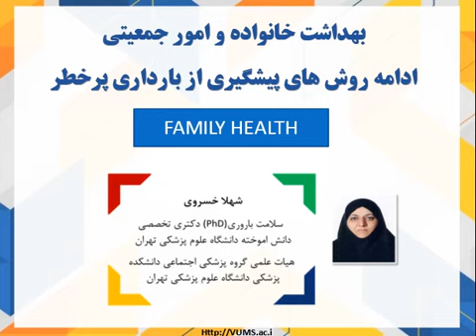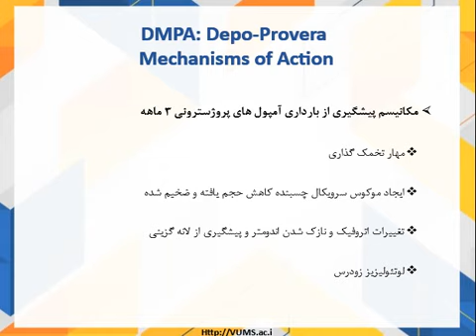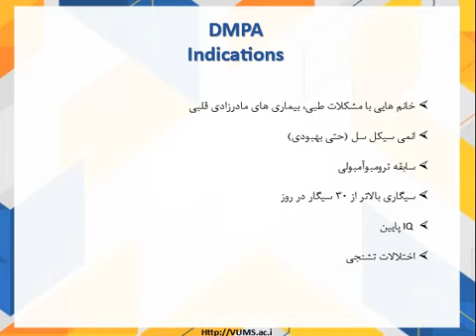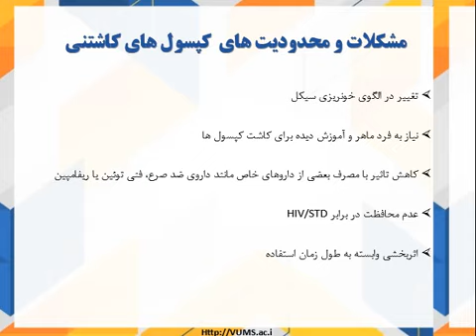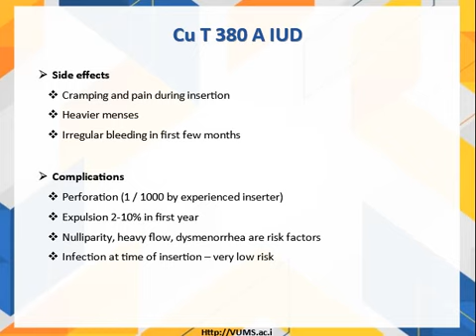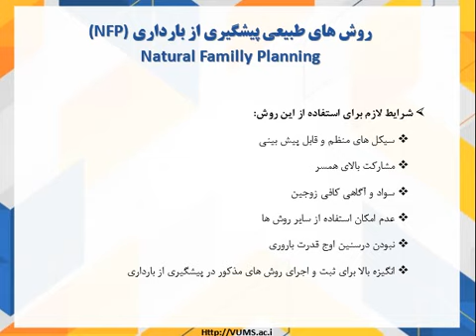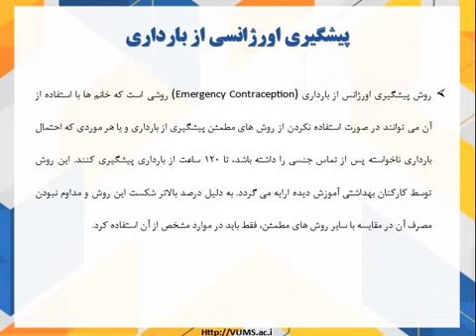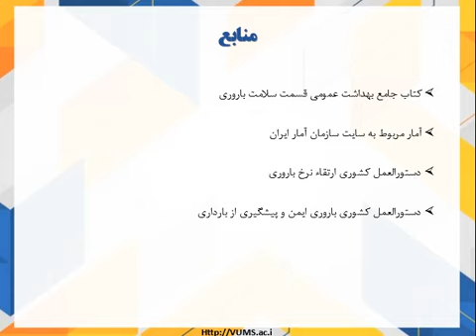جلسه یازدهم : انواع روش های پیشگیری از بارداری (اورژانسی و غیر اورژانسی)|تدریس جامع "بهداشت خانواده"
👩‍🏫 مدرس : دکتر شهلا خسروی (عضو هیئت علمی گروه پزشکی اجتماعی ، دانشکده پزشکی دانشگاه علوم پزشکی تهران)

📚 درس : اصول جمعیت شناسی و سلامت خانواده (بهداشت خانواده) ، ویژه پزشکان
📖مبحث : روش های پیشگیری از بارداری پرخطر
🩺 جلسه : یازدهم و پایانی
🎓 دانشگاه : مجازی

🎥تمامی ویدئوهای دوره جامع درس بهداشت خانواده پزشکی با تدریس جمعی از برترین اساتید کشور در همین کانال یوتیوب قابل دسترسی می باشد. (در Playlist بهداشت خانواده (اصول جمعیت شناسی و سلامت خانواده) =